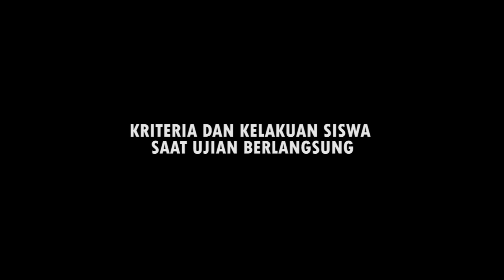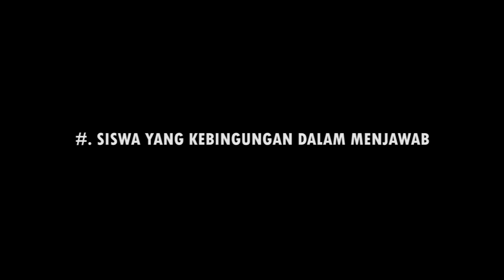TIMELAPSE UJIAN SISWA MTs AL-MANAR 2019..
Video Ini adalah kegiatan siswa saat mengikuti ujian komputer di Madrasah Tsanawiyah Swasta Al-Manar..

Follow Juga Instagram Kamii : @alghifarys99